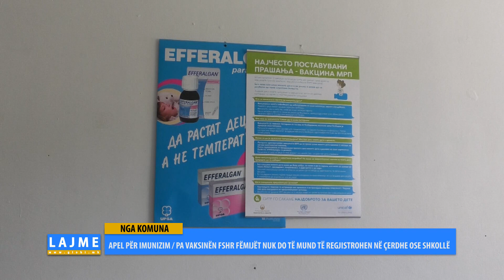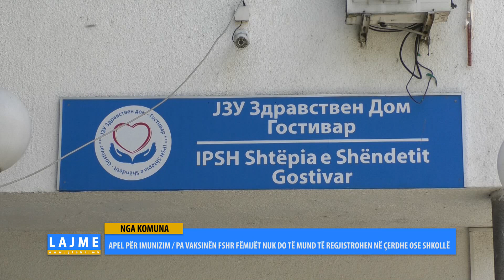APEL PËR IMUNIZIM / PA VAKSINËN FSHR FËMIJËT NUK DO TË MUND TË REGJISTROHEN NË ÇERDHE OSE SHKOLLË